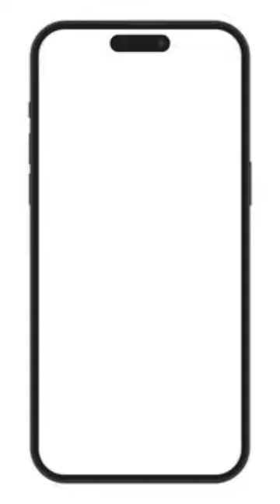Tech Times Apple Search Engine?